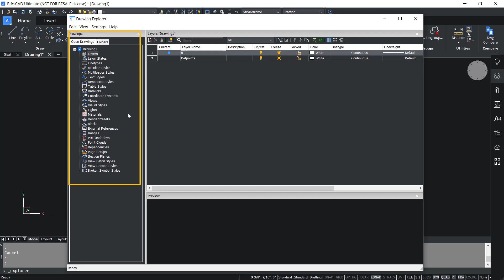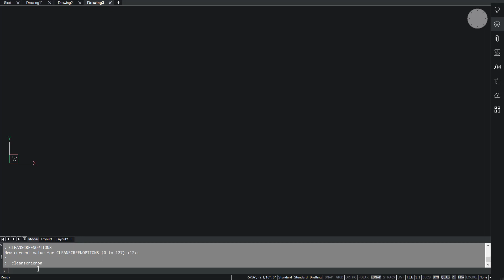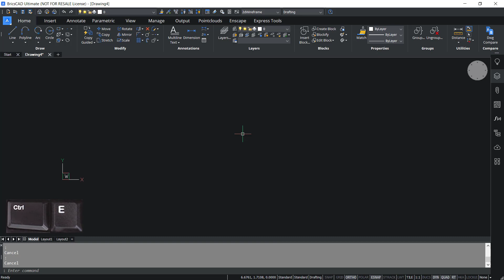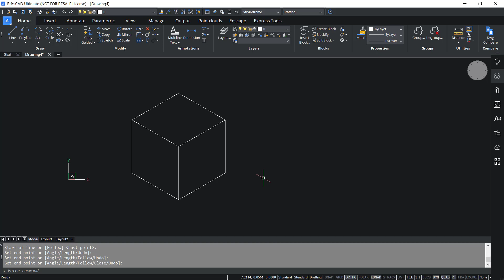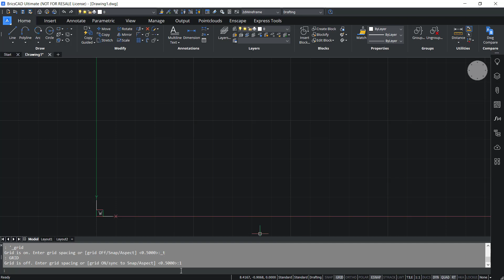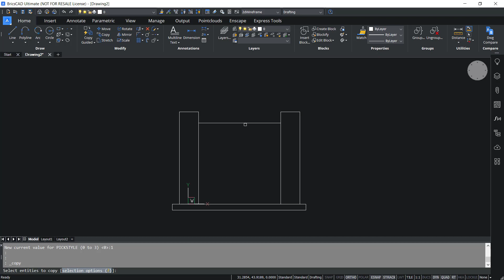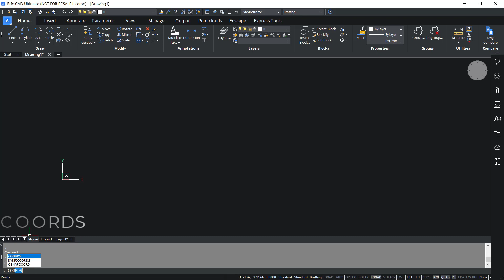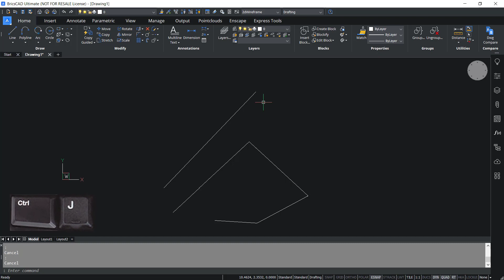Keyboard Shortcuts in BricsCAD - Part2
This video deals with keyboard shortcuts in BricsCAD software. The applications of Control key combinations are demonstrated.

Ctrl + 1                   Properties Panel                     00:19
Ctrl + 2                   Drawing Explorer                    00:36
Ctrl + 9                   Command Line                       00:53
Ctrl + 0                   User Interface Entities          01:08
Ctrl + A                  Select All                                  01:51
Ctrl + B                  Snap Mode                              02:14
Ctrl + C                  Copy to Clipboard                  03:09
Ctrl + Shift + C     Copy with base point             03:33
Ctrl + E                  Sets Isometric Plane             04:16
Ctrl + F                  Find Command                       05:15
Ctrl + G                 Grid Mode                                05:42
Ctrl + H                 Sets Pickstyle Variable          06:03
Ctrl + I                   Coordinate readout                08:33
Ctrl + J                  Repeats recent Command    10:22